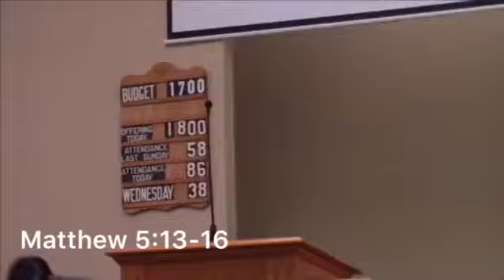Change, Matthew 5:13-16